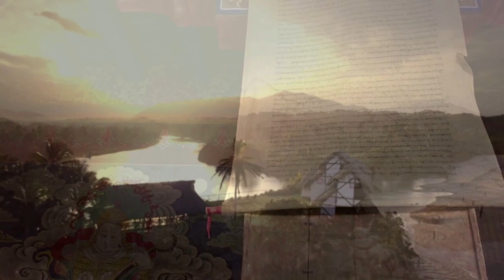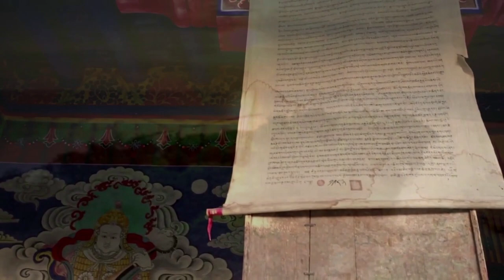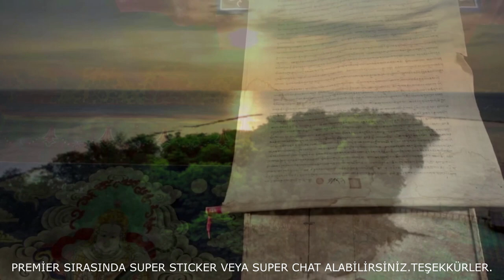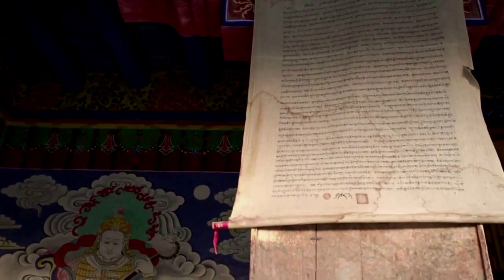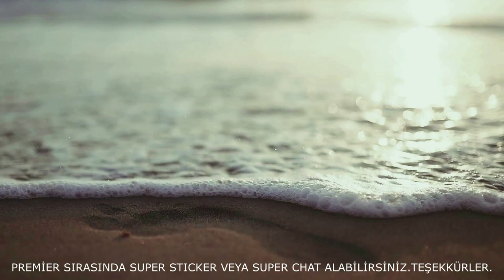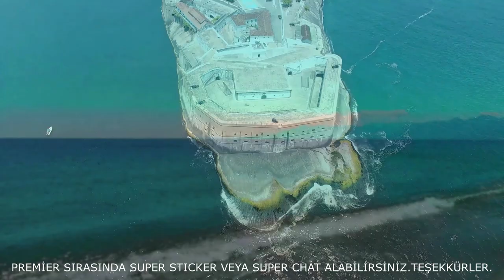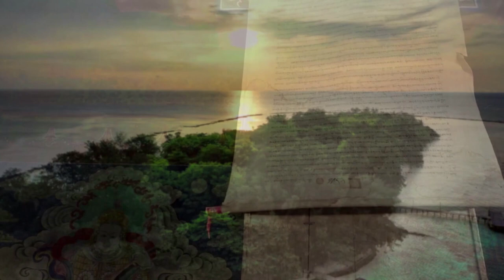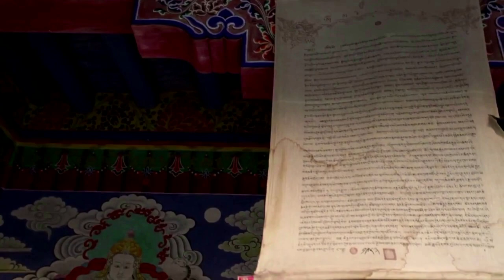5 Saat Kesintisiz Soft House Müzikler İle Çoş Eğlen İç Yada Kardiyo Yap.